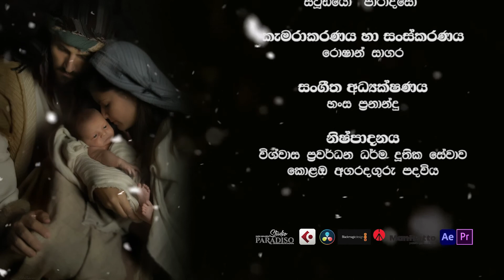ගවලෙන (තුන්වන කොටස)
ආරාධිත ඉදිරිපත් කිරීම
ගරු සිසිල් ජෝයි පෙරේරා පියතුමා

අධ්‍යක්ෂණය
ගරු ගිහාන් ගුණතිලක පියතුමා
ගරු ජූඞ් අසිත පියතුමා
ගරු රංග ශෙහාන් පියතුමා
ගරු ඇන්තනි නිශාන් පියතුමා
ගරු ඉන්ද්‍රජිත් ද සිල්වා පියතුමා

රූගත කිරීම
ස්ටූඩියෝ ”පාරාදීසෝ”

කැමරාකරණය හා සංස්කරණය
රොෂාන් සාගර

සංගීත අධ්‍යක්ෂණය
හංස ප‍්‍රනාන්දු

නිෂ්පාදනය
විශ්වාස ප‍්‍රවර්ධන ධර්ම දුතික සේවාව
කොළඔ අගරදගුරු පදවිය